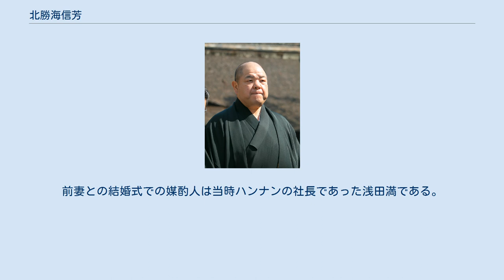北勝海信芳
北勝海 信芳（ほくとうみ のぶよし、本名：保志 信芳（ほし のぶよし）、1963年6月22日 - ）は、大相撲の元力士。
北海道広尾郡広尾町生まれ。
現役時代の体格は身長181cm、体重150kg。
得意技は押し、左四つ、寄り。
愛称は海外公演で付けられた「ブルドッグ」。
「花のサンパチ組」（昭和38年生まれ）の一人。
 現在は、年寄・八角 信芳（はっかく のぶよし）として八角部屋（高砂一門）の師匠。
第13代日本相撲協会理事長。
 小学生時代には既に北の富士から九重部屋への勧誘を受けていた。
 1977年におじの勤務先の社長が元横綱北の富士（当時は年寄・井筒）と知り合いだったことが縁で勧誘されるが、井筒は以前勧誘したことがあるのを覚えていなかった。
ちょうど保志は柔道で名を上げて他の相撲部屋にも勧誘されていたが母が電話で井筒に「最初に来てくれたあの部屋に行きたい」という保志の意向を伝え、翌年1978年九重（井筒から名跡変更）から勧誘され東京に転校、この頃から九重の指導で稽古をしていたという。
 中学卒業の1979年（昭和54年）3月場所に初土俵。
後に北勝海と同じく「花のサンパチ組」が次々幕内上位で活躍する事となる。
尚同期生には横綱・双羽黒がいる他、のちにプロレスラーとなった安田忠夫（孝乃富士）も同部屋で同期であった。
さらに昭和の大横綱と言われる九重部屋の兄弟子・千代の富士との激しい稽古を重ねて強くなり、順調に出世していった。
柔道経験者ながらも前に出る取り口に徹していた。
 1983年（昭和58年）3月場所、19歳で新十両。
北勝海と同じ北海道・十勝地方（河西郡芽室町）出身であり、中学時代には地方に名の知れた柔道選手でもあった、一学年齢上の大乃国がこの場所新入幕で、同郷のライバルといわれ始める。
同年9月場所に20歳で新入幕、いずれも同期生のなかでは一番早かった。
1985年（昭和60年）から三役での好成績が目立ち始め、当時「将来の大関候補」とも呼ばれている。
 1986年（昭和61年）3月場所、兄弟子の横綱・千代の富士が3日目から途中休場するが、それに奮起した保志が13勝2敗で自身念願の幕内初優勝を果たした(当時の5大関総撃破)。
その次の5月場所は11勝4敗で、関脇の地位で3場所合計32勝を挙げたが、当時大関は5人も居たことや終盤優勝争いから完全脱落した理由などで不運にも見送られる。
しかし翌7月場所も12勝3敗の好成績により、関脇で3場所計36勝で異論無しに当場所後ようやく大関昇進となった（尚この7月場所は北尾（のち双羽黒）の横綱昇進も懸かっており、その北尾が横綱昇進を決め大関が1人減ることも有り「6大関」は成らず）。
ちなみに、この1986年の九重部屋の新年会では「関脇維持では格好悪い」という事で言い出して大関を目標としていたが、それが達成された形となった。
 初土俵から本名の「保志」で相撲をとり続けていたため、大関昇進が決まると、師匠は四股名を考えたが、出身地の「十勝（とかち）地方」にちなんで、「北十海」「十勝海」「十勝富士」などが候補だった。
しかし十勝の「十」の字は、『勝ち星が10勝止まりになりそうで止めた方が良い』と九重が発言、「十勝」から読みは十（と）ではあるが字は「勝」として、「北勝海」と決めた。
当時『「勝」の字を「と」と読ませるのは無理がある』という声も聞かれたが、その後の本人の横綱昇進や、八角部屋創設後、所属力士の四股名に多用されたこともあり、現在では違和感なく受け入れられている。
 大関昇進後、大関4場所目の1987年（昭和62年）3月場所には、上位陣総崩れの中12勝3敗の成績ながらも6場所ぶり2回目の幕内優勝となる。
自身初の綱獲りだった翌5月場所は、12日目迄大関（当時）大乃国と共に12戦全勝だったが、13日目初対戦の平幕・両国に苦杯を喫し1敗に後退。
千秋楽で14戦全勝の大乃国と対戦するも、結局寄り倒されて13勝2敗と優勝次点の成績に終わる。
15戦全勝優勝の大乃国とは2勝の差があり、千秋楽の後に日本相撲協会から横綱審議委員会へ諮問するとの公表も「横綱昇進は微妙」と報道された。
しかし、それまでの北勝海の稽古熱心な所と品格の良さが横審委員会から高評価を得たことなどにより、満場一致で同場所後に大関5場所目での横綱昇進が決定した（同時に関脇小錦も大関に昇進となる）。...